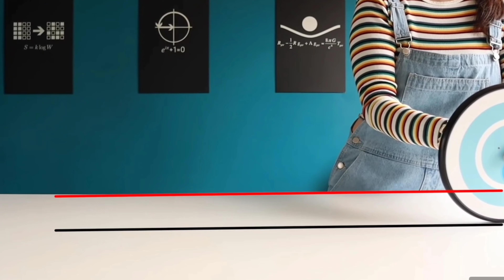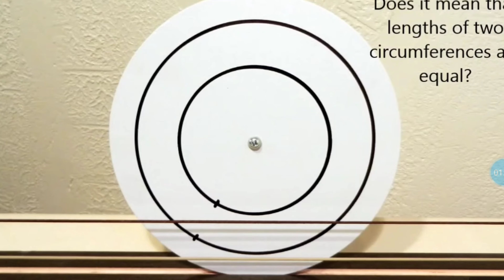Equator and Capricorn similarly sized on AE map?